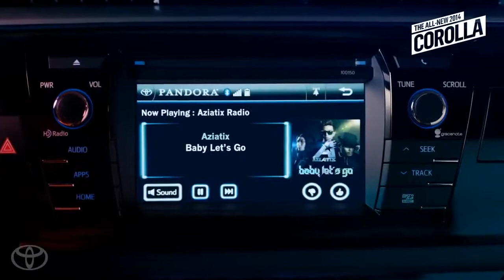Message to Fans from AZIATIX 2014 Toyota Corolla